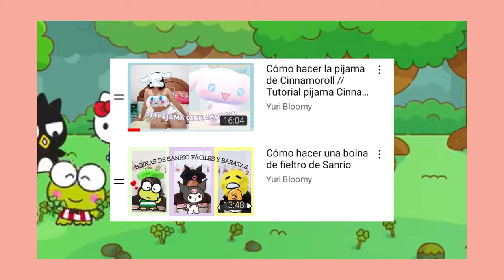Te presento a: Keroppi🐸el galán de Donut Pond hecho por Sanrio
Hace tiempo que un personaje no pasaba a los escenarios de: "te presento a"
Hoy es el turno de un personaje que nos recuerda a la naturaleza, a la diversión y a las bolas de arroz, así es, me refiero a keroppi wuuu

Por aquí también ando jajaja

🤍Lista de reproducción de donde saco la música jaja, el canal es 별 헤는 다락방 Starry Attic

Tags (ignorar)
Keroppi
Hello Kitty and friends
Keroppi biografía
Keroppi información
Sanrio manualidades
Keroppi’s Mini Mart Madness | Hello Kitty and Friends Supercute Adventures S3 EP 3
Keroppi Faces The Music | Hello Kitty Supercute Adventures S2 EP 2
Personajes de Sanrio
Como se llama la ranita verde de sanrio
Amigos de Hello kitty
Conociendo a los personajes de Sanrio
Kero Kero Keroppi
Videos con subtítulos